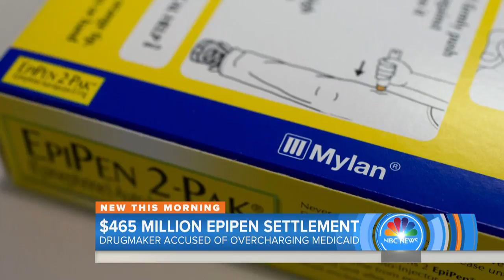EpiPen Makers Reach $465 Million Settlement With Government | TODAY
Mylan N.V., makers of the EpiPen emergency allergy treatment, have finalized a $465 million settlement with the federal government after the Department of Justice accused them of overcharging Medicaid. The company stirred public outrage last year when it raised the price of a twin pack of EpiPens to $600 from just $100 in 2008.